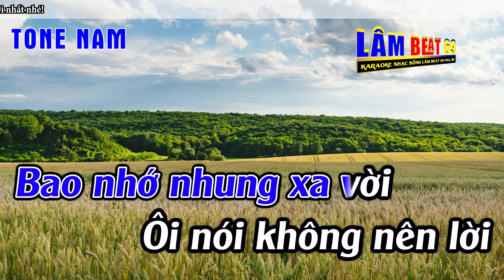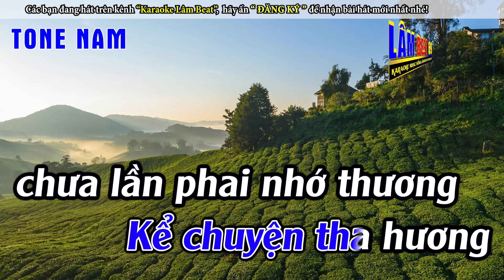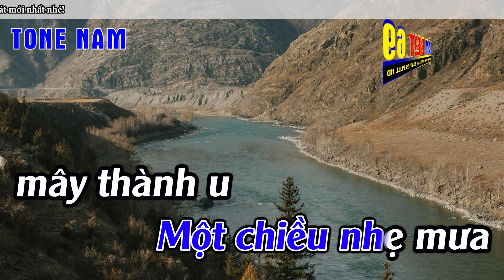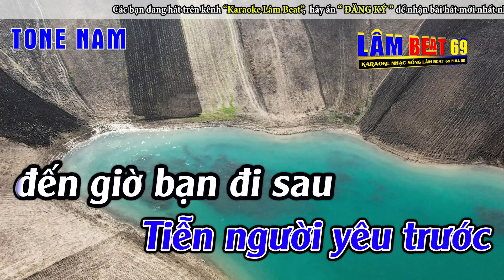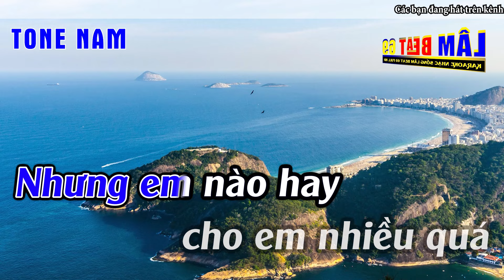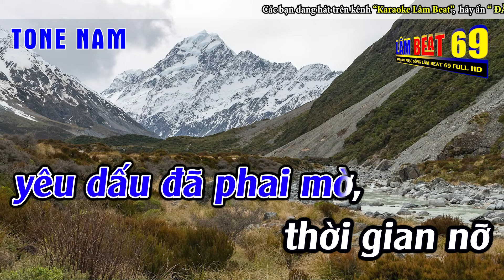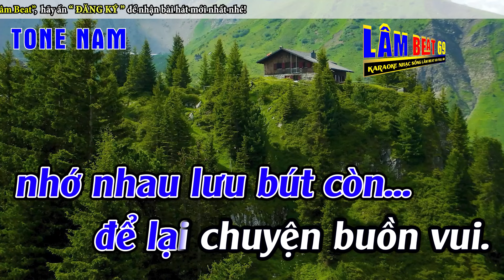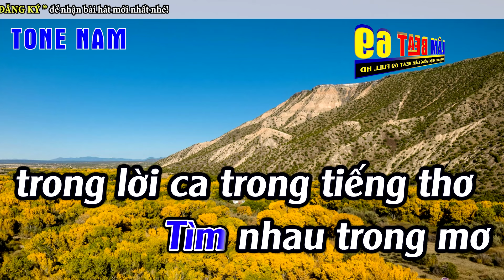Liên Khúc Bolero Tone Nam Dễ Hát - Karaoke Khuya Nay Anh Đi Rồi - Karaoke Lâm Beat - Beat Mới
► Tác Phẩm : Liên Khúc Bolero Tone Nam Dễ Hát  -   Karaoke Khuya Nay Anh Đi Rồi  -  Karaoke Lâm Beat  -   Beat Mới